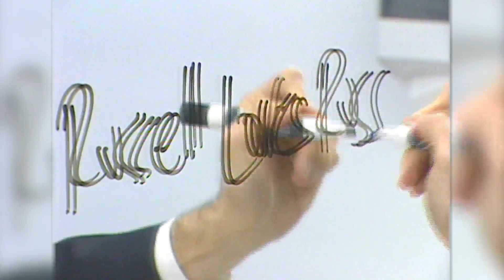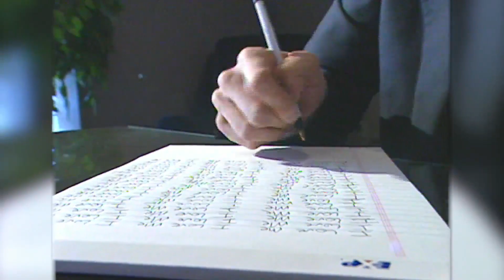Tim History: A Crowe's Mind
Fox 2 and Tim Ezell look back at the time Ezell parodied the 2001 film, "A Beautiful Mind"